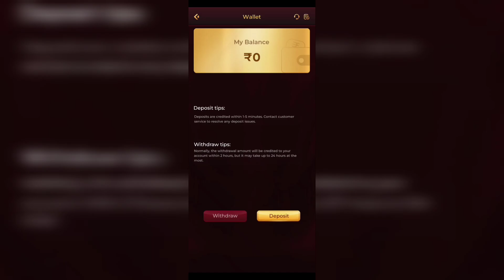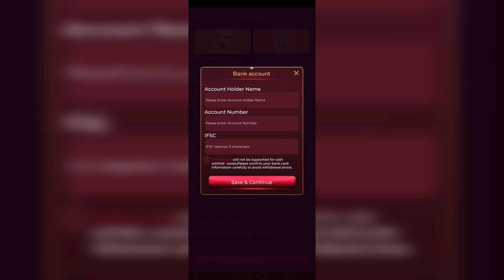Y1 Come Withdrawal | Y1 Come App | Y1 Come Se Paisa Kaise Kamaye | New Earning